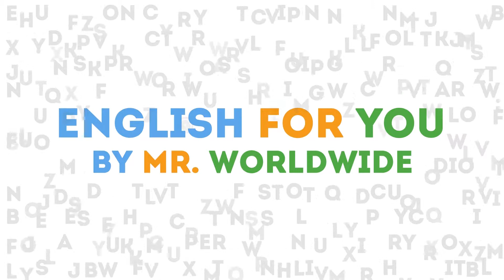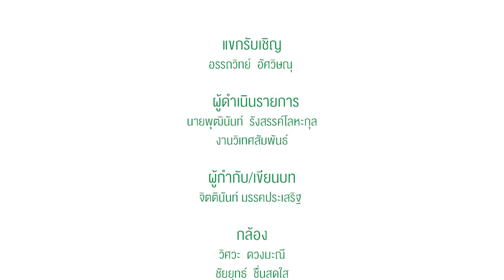English for You by Mr.Worldwide ตอน กรดไหลย้อน 2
สอนบทสนทนาและคำศัพท์ภาษาอังกฤษภายในโรงพยาบาล เพื่อให้บุคลากรและประชาชนได้นำไปใช้ในชีวิตประจำวัน